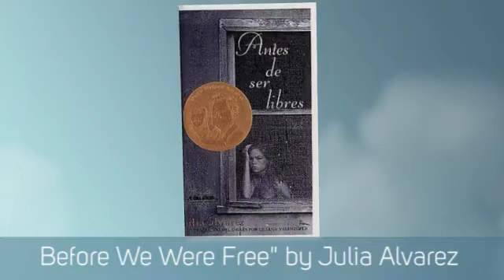Before we were Free